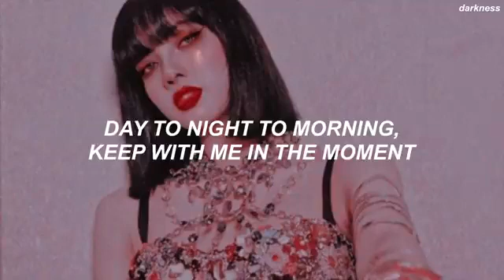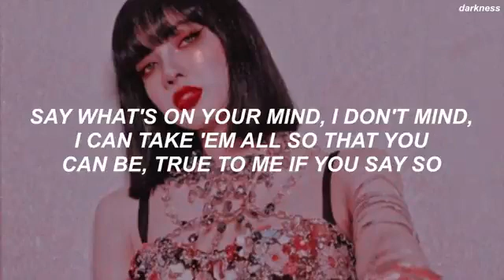LISA -SAY SO (LYRICS VIDEO) BLACKPINK "THE SHOW" (HD)